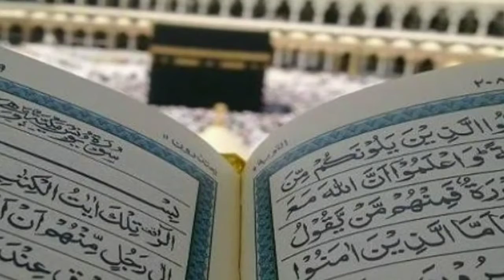New Naat Sharif 2018 | Heart Touching Voice | Nabi Ke Sahaba in urdu| By Er Faizan Syed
New Naat Sharif 2018 | Heart Touching Voice | Nabi Ke Sahaba | By Er Faizan Syed

plz subscribe my YouTube channel to see more videos MUST WATCH & ENJOY THE BEST VIDEOS EVER Keep Watching the best compilations from all over the world through our channel "Father And Son". While you are requested to Like, Share your views in the comment box and please don't forget to SUBSCRIBE our cha Thanks we upload best amazing videos for u so plz like, share and comments on my YouTube videos.

by,
Er Faizan Syed
Click Here...